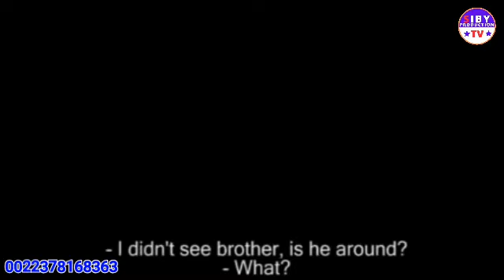Taaran lenmbure ma sinbo part 1 traduit hausa en soninké with English subtitle